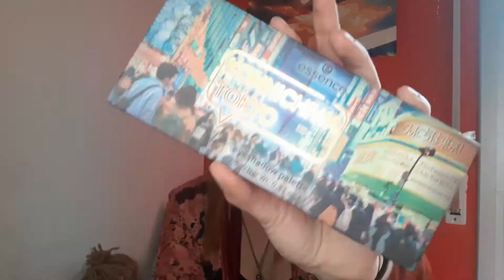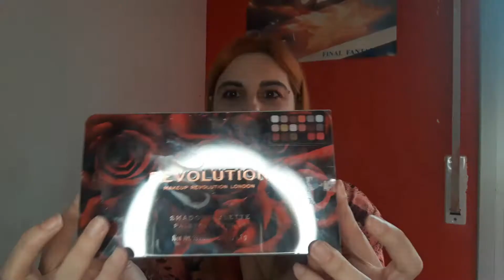HAUL DRUNI 😍 Maquillaje y Básicos! os enseño mis últimas compritas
Hello people! Hoy os traigo un haul con las ultimas compritas!

Leah widmore

Leah_widmore